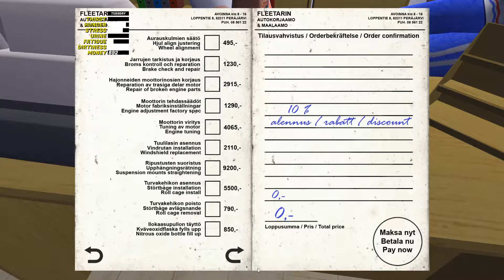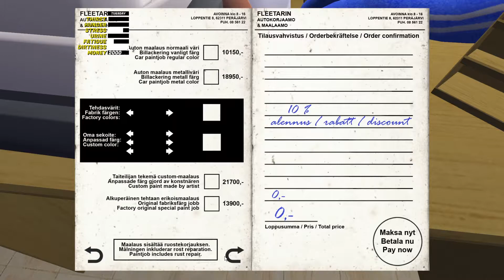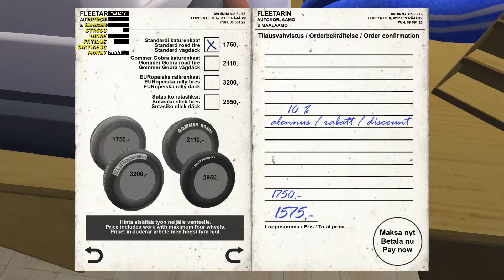BOAT RAN OUT OF GAS - My Summer Car - ep2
in this video we are getting car tires from the hunted house in my summer car.

we are playing my summer car again W/zippybGaming